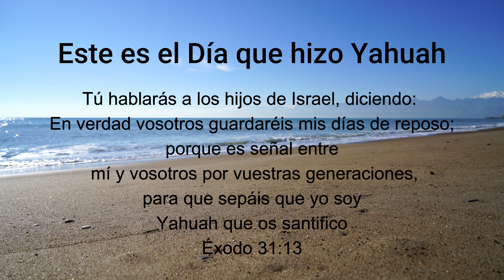“Acuérdate del día de reposo para santificarlo”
Tú hablarás a los hijos de Israel, diciendo: En verdad vosotros guardaréis mis días de reposo;porque es señal entre mí y vosotros por vuestras generaciones, para que sepáis que yo soy Yahuah que os santifico.
Éxodo 31:13